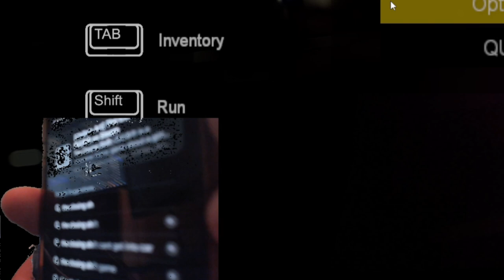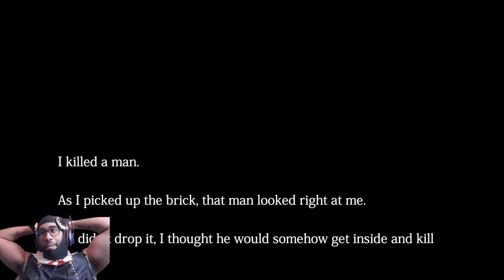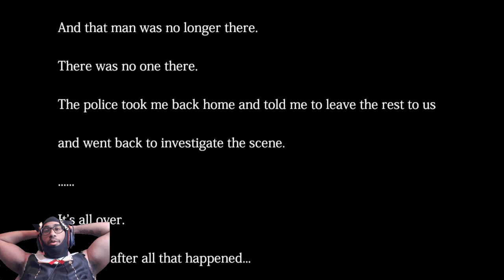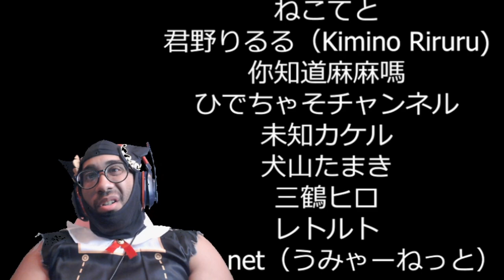Surviving the Night Shift: Unexpected Chaos in The Closing Shift - Gameplay | DeeOhEm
Step into a night filled with humor, horror, and the utterly bizarre in our latest gameplay video. Experience the chaos of a closing shift gone wrong, from surreal customer demands to a heart-pounding stalker chase. Witness how a routine night at work turns into a struggle for survival, all while trying to maintain sanity amidst the madness.

The video is about "Surviving the Night Shift: Unexpected Chaos in The Closing Shift - Gameplay" but also tries to cover the following subjects:

Humor Meets Horror
Survival Against Odds
Bizarre Night Shift

TITLE: Surviving the Night Shift: Unexpected Chaos in The Closing Shift - Gameplay | DeeOhEm

✅  About DeeOhEm:

Welcome to DeeOhEm, where it's all about us diving into the vast world of gaming, with a thrilling focus on horror games that'll keep you on the edge of your seat. Here, I play not just any games, but the ones that I believe will bring us together, sharing every scare, victory, and unforgettable moment.